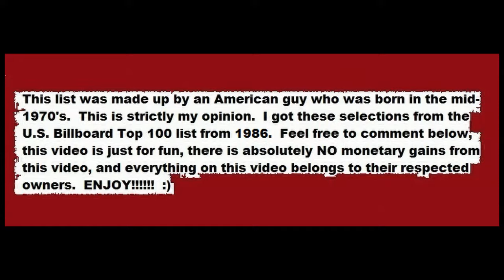My Favorite Popular Songs Of 1986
There is absolutely NO monetary gains from this video.  All copyrights belong to their respected owners.  Enjoy!!! :)

0:00 Introduction
0:27 #100 Electric Light Orchestra "Calling America"
0:33 Cinderella "Nobody's Fool"
0:40 Ric Ocasec "Emotion In Motion"
0:47 Double "The Captain Of Her Heart"
0:52 Steve Winwood "Higher Love"
1:05 Joe Cocker "Shelter Me"
1:12 Billy Vera & The Beaters "At This Moment"
1:19 Stevie Wonder "Overjoyed"
1:26 Mike & The Mechanics "All I Need Is A Miracle"
1:34 Bob Seger Miami
1:41 Steve Winwood "Freedom Overspill"
1:47 Klymaxx "I Miss You"
1:53 Journey "Suzanne"
1:59 Bonnie Tyler "If You We're A Woman (And I Was A Man)"
2:07 Howard Jones "No One Is To Blame"
2:15 El Debarge "Who's Johnny"
2:22 Bon Jovi "You Give Love A Bad Name"
2:30 Sade "Never As Good As The First Time"
2:35 Miami Sound Machine "Bad Boy"
2:42 Asia
2:48 Don Johnson "Heartbeat"
2:54 Simply Red "Holding Back The Years"
3:02 Anne Murray "Now And Forever (You And Me)"
3:09 Loverboy "This Could Be The Night"
3:16 Toto "I'll Be Over You"
3:23 38 Special "Somebody Like You"
3:28 Mike & The Mechanics "Silent Running (On Dangerous Ground)"
3:36 Billy Squier "Love Is The Hero"
3:42 Dan Seals "Bop"
3:48 Linda Ronstadt/James Ingram "Somewhere Out There"
3:54 Carly Simon "Coming Around Again"
4:00 Jeffrey Osborne "You Should Be Mine"
4:06 The Bangles "Manic Monday"
4:14 Billy Ocean "There'll Be Sad Songs"
4:34 The Jets "You Got It All"
4:41 Van Halen "Love Walks In"
4:46 Madonna "Live To Tell"
4:53 Stevie Nicks "I Can't Wait"
5:00 The Outfield "Your Love"
5:06 ZZ Top "Rough Boy"
5:13 The Bangles "If She knew What She Wants"
5:20 Gloria Loring/Carl Anderson "Friends And Lovers"
5:31 Timbuk 3 The Future's So Bright, I
5:35 David Lee Roth "Yankee Rose"
5:41 The Moody Blues "The Other Side Of Life"
5:49 Bob Seger "American Storm"
5:57 Miami Sound Machine "Words Get In The Way"
6:03 Stevie Nicks "Talk To Me"
6:10 Lionel Richie "Say You, Say Me"
6:25 Atlantic Starr "Secret Lovers"
6:33 Benjamin Orr "Stay The Night"
6:41 Chicago "Will You Still Love Me"
6:54 Michael McDonald "Sweet Freedom"
7:01 Peter Cetera/Amy Grant "The Next Time I Fall"
7:06 Kool & The Gang "Emergency"
7:12 Miami Sound Machine "Conga"
7:18 Heart "Nothin' At All"
7:24 Van Halen "Why Can't This Be Love"
7:31 G.T.R. "When The Heart Rules The Mind"
7:37 Kenny Loggins "Danger Zone"
7:43 Robert Tepper "No Easy Way Out"
7:50 Starship "Tomorrow Doesn't Mather Tonight"
7:57 Heart "Never"
8:03 ZZ Top "Sleeping Bag"
8:10 Sade "The Sweetest Taboo"
8:17 Dire Straits "Walk Of Life"
8:23 The Outfield "All The Love In The World"
8:29 Heart "These Dreams"
8:37 Dire Straits "So Far Away"
8:43 Journey "Be Good To Yourself"
8:50 Ozzy Osbourne "Shot In The Dark"
8:57 Van Halen "Dreams"
9:03 Journey "Girl Can't Help It"
9:09 David Lee Roth Goin' Crazy
9:15 Peter Cetera "Glory Of Love"
9:22 #20 Anita Baker classic "Sweet Love"
9:29 Journey "I'll Be Alright Without You"
9:34 Boston Amanda
9:41 38 Special "Like No Other Night"
9:47 Glenn Frey "You Belong To The City"
9:54 Survivor "Is This Love"
9:59 Boston "We're Ready"
10:05 Georgia Satellites "Keep Your Hands To Yourself"
10:12 Triumph "Somebody's Out There"
10:18 ZZ Top "Stages"
10:25 Heart "If Looks Could Kill"
10:33 Dokken "In My Dreams"
10:40 Survivor "Burning Heart"
10:47 Starship "We Built This City"
10:54 The Moody Blues "Your Wildest Dreams"
10:59 Patti LaBelle/Michael McDonald "On My Own"
11:06 Berlin "Take My Breath Away"
11:12 Bon Jovi "Livin' On A Prayer"
11:19 Bob Seger "Like A Rock"
11:25 Starship "Sara"